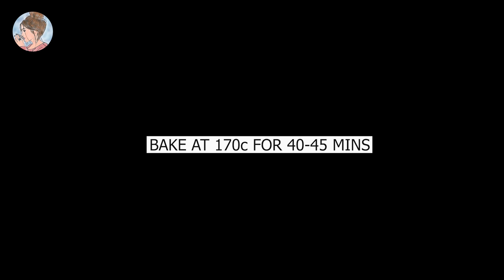CAKE in 5 minutes, You will make this CAKE everyday! ORANGE POUND CAKE Recipe | NA Cookbook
ORANGE CAKE Recipe IN 5 MINUTES | That Melts In Your Mouth | Beginners Can Also Make It Very Easily | Easy Baking | Can Be Make And Store For 3-4 Days | 💯 times better than bakery !